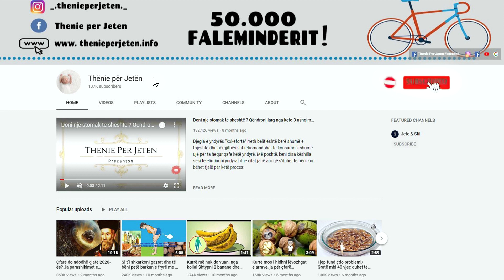Nuk hëngri asgjë përveç rrushit për tre ditë: U befasua me atë që i ndodhi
Pastrimi i trupit dhe një dietë e bazuar në rrush janë jashtëzakonisht të popullarizuara, por shumë prej tyre ndalen vetëm duke pirë herë pas here një pije me ujë dhe bimë në të cilat zhyten rrushin. Në ditën e parë të detoksifikimit të rrushit, ju do te vini re se nuk e kishit ndjerë urinë aq qartë sa më parë.

Body cleansing and a grape-based diet are extremely popular, but many of them stop just by occasionally drinking a watery drink and the plants in which the grapes are dipped. On the first day of grape detoxification, you will notice that you had not felt the hunger as clearly as before.